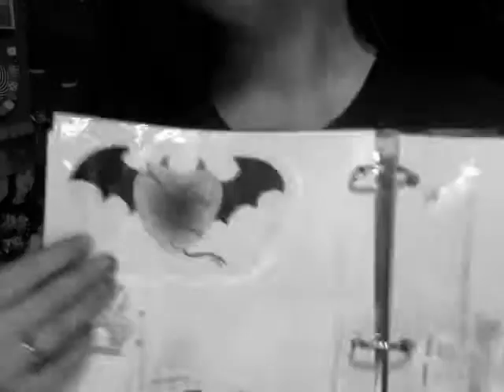part 2 of the "book"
my cam cut off the rest so here it is..